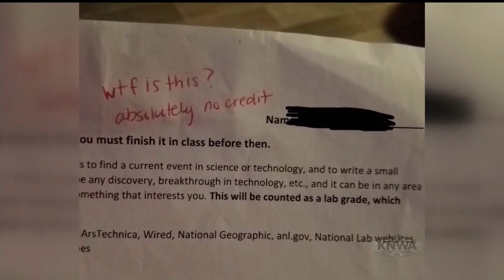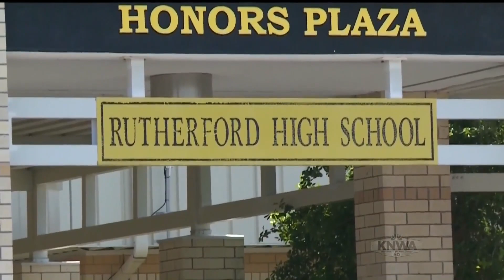Good Day NWA: Hot Topics